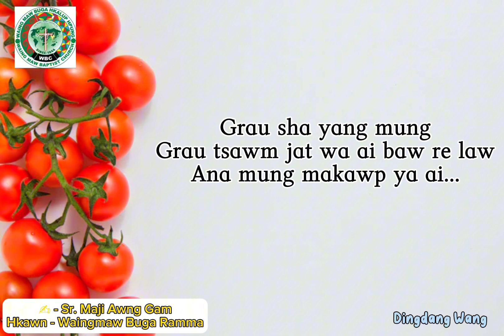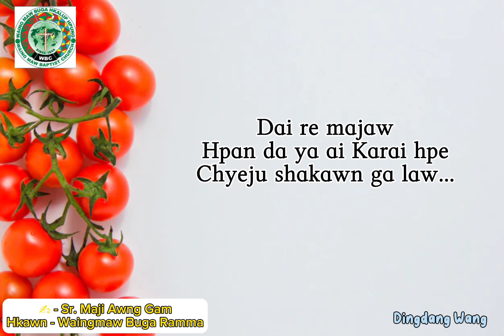Mangai Mahkawn (Ba hkri si)